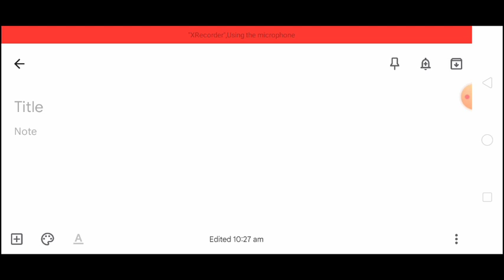EMRS PGT Final Cut-off With Analysis || EMRS PGT Result Update